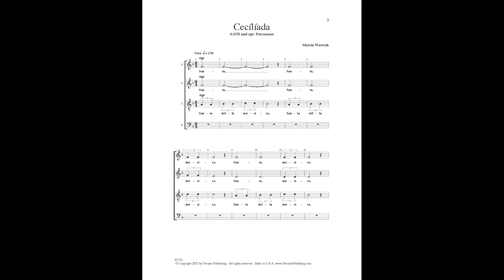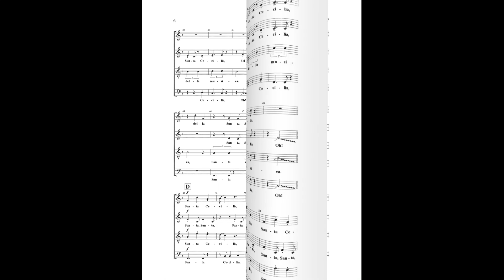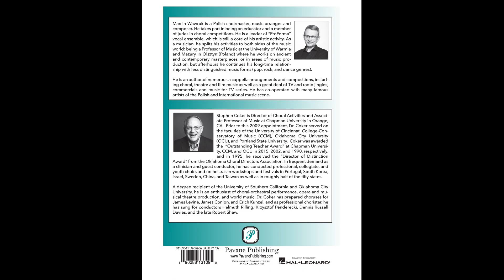Cecílíada (SATB Choir) - Music by Marcin Wawruk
The patron saint of music, St. Cecilia, receives an energetic tribute with this delightful piece. It is one of those pieces that dances and sounds more complicated than it really is.  No one will deny its joy.  For high school to college and community choirs.